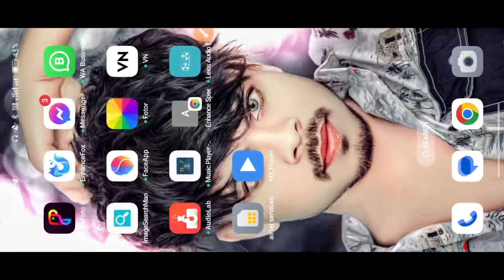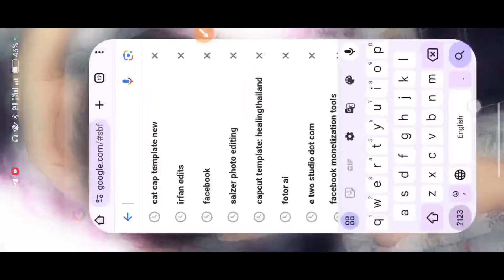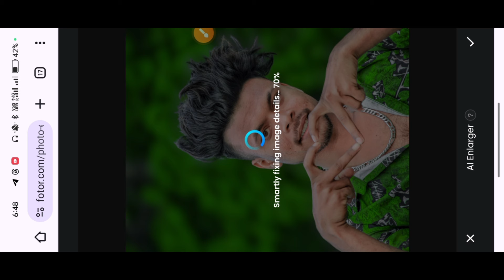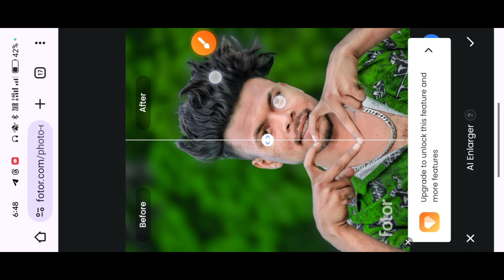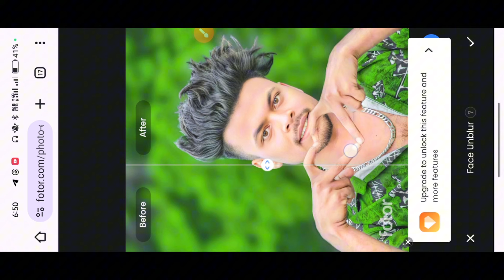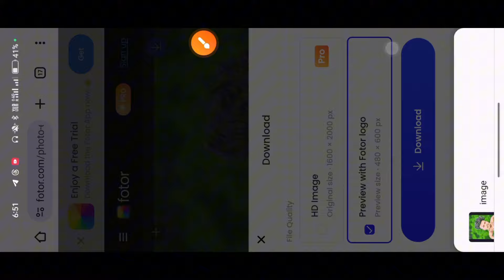HDR Face Smooth Just One Click 🔥| Online Face Smooth Website | How to Smooth Skin in Just One Click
Stylish
Separation